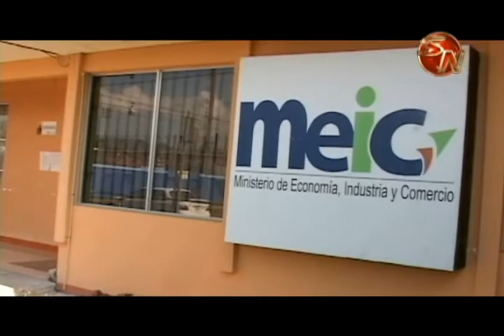MEIC brinda información para que mujeres emprendan proyectos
Se tiene la idea para tener un negocio, pero qué pasos se tienen que hacer, dónde se hay que recurrir, cuánto se dura en estos trámites.